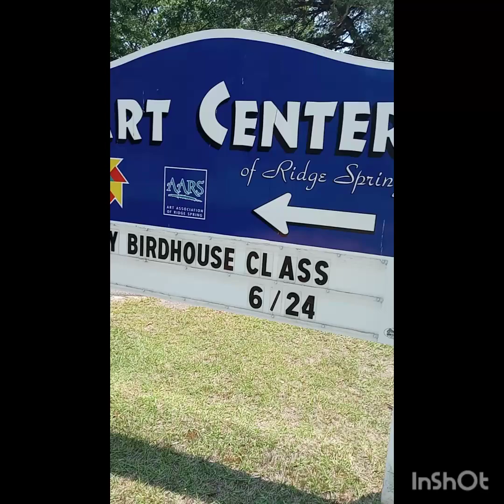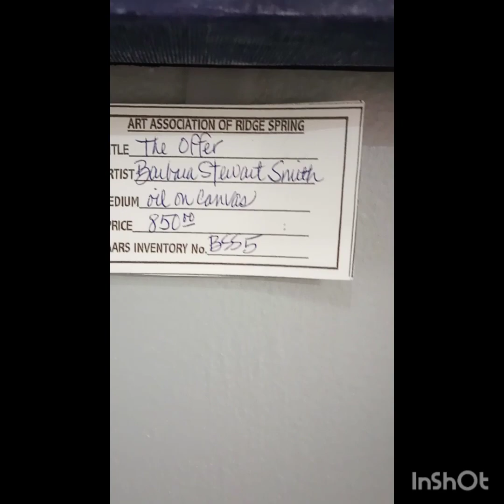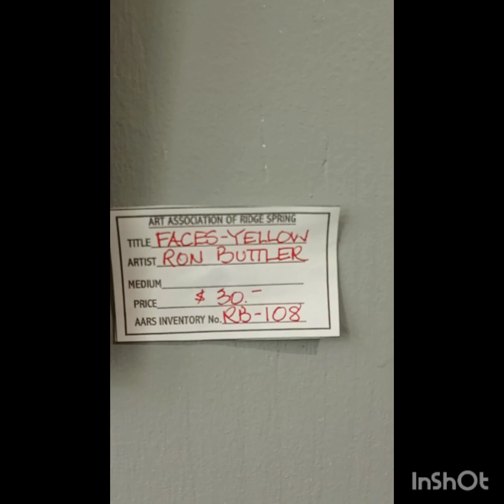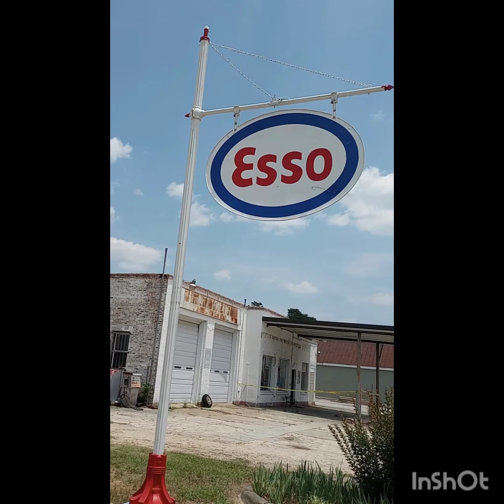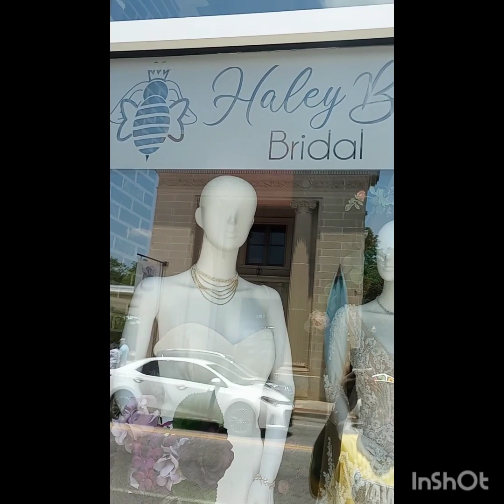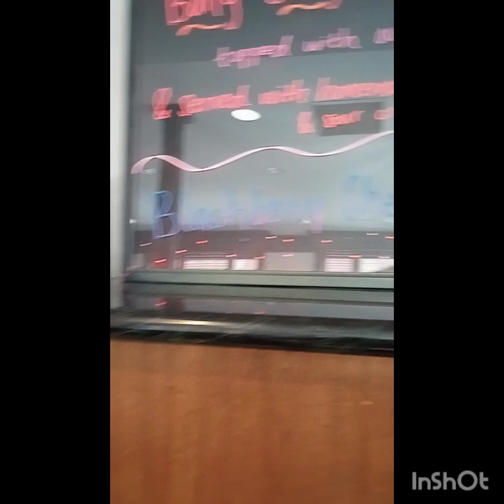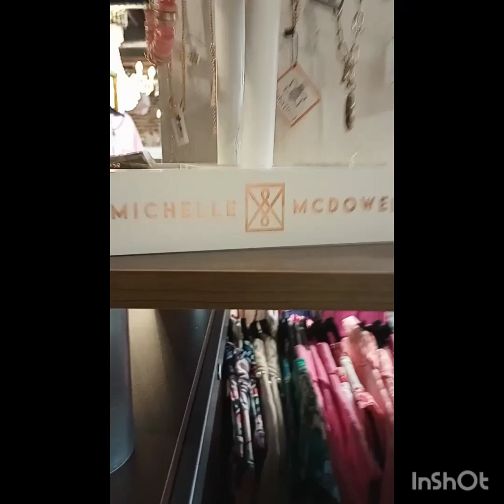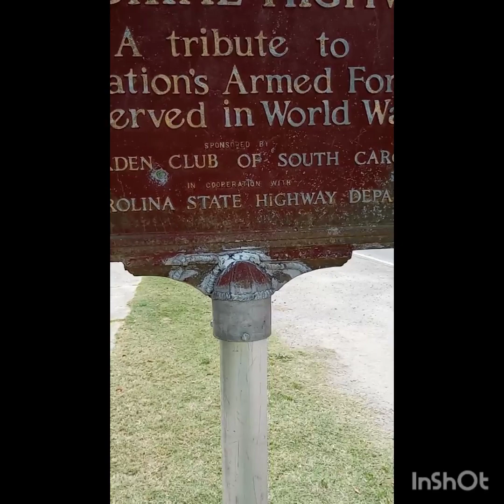Another Great Video Editing Was Okay We Get Better As We Go.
So today I was fortunate to enter some places I've never been in,meet some great people who showed me around, Art's And Crafts Always One Of My All Time Favorite.